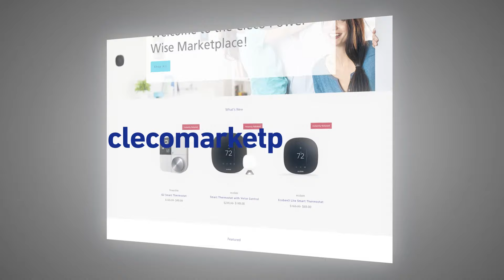Power Wise Energy Efficiency Program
Power Wise, Cleco's energy efficiency program, designed to help residential and commercial customers, contractors and teachers.